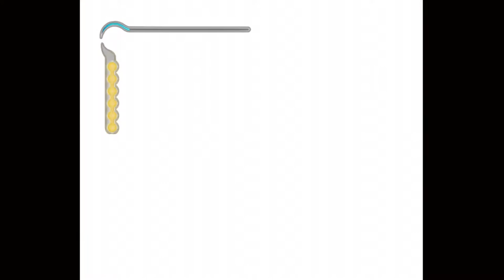Prince Of Persia: The Sands Of Time Walkthrough (Part 2 of 4)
Part 2 of my Pop: The Sands Of Time Walkthrough